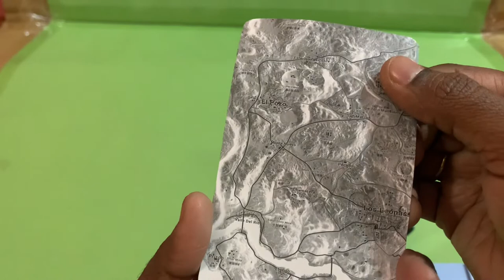Best pencil sharpener for drawing | PUBG Pencil Sharpener | AdiChai Pubg Shaped Pencil Sharpener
How to Use: While the sharpener doesn't work and doesn't runs properly during the sharpening the please check if the broken lead is locked in the blade. If it is , then please pick the lead out timely. -Turn the wheel anticlockwise about 90° -Pull the whole blade part out. -Pick the lead out by a pin through the supporter hole. -Put the Blade part back and turn it clockwise about 90° to fix it on.

Manual Color Pencils sharpener, Pencil Sharpener
Pencil Sharpener Gift for Kids with Dust Compartment, simple Pencils sharpener, effective Pencils sharpener, safe Pencils sharpener,and reliable Creative appearance Pencils sharpener, and space saver Pencils sharpener, small Pencils sharpener, and portable Pencils sharpener, with removable tray Pencils sharpener, small kids Pencils sharpener, Best Sharpener for kids
Great Gift Pencils sharpener, cute Design Pencils sharpener, return gift for kids, school prizes, birthday gifts for kids, boys and girls.

PUBG pencil Sharpner, A fun stationery Pencils sharpener, school pencil table sharpener, Cute shaped Portable Pencil Sharpener,

best pencil sharpener for drawing, best way to sharpen pencil, best school pencil sharpener, sharpen a pencil like a pro, most powerful pencil sharpener, sharpen my pencil, homemade pencil sharpening, pencil sharpened at,  best color pencil sharpener, toy pencil sharpener